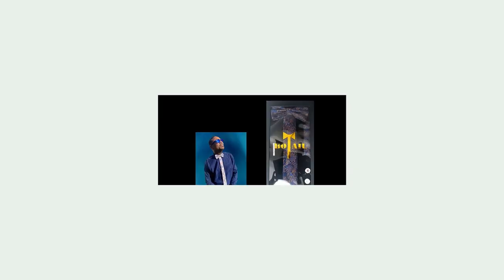Botail by Jeffrey Complete Tie Set